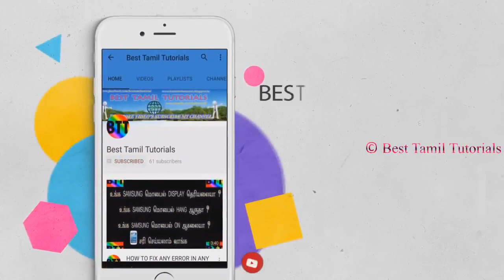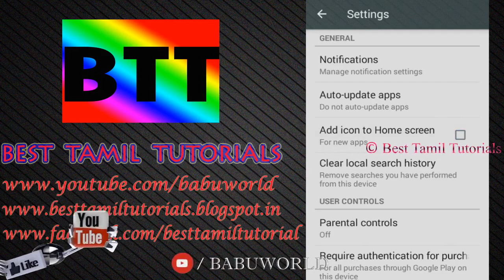HOW TO STOP APK HOME SCREEN SHORTCUTS - BEST TAMIL TUTORIALS